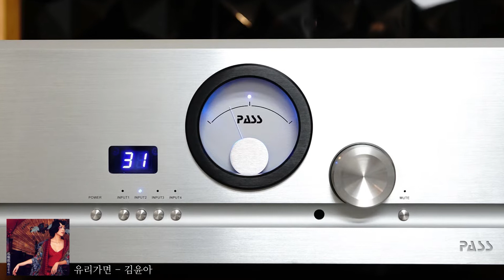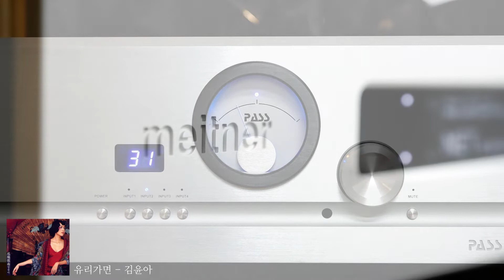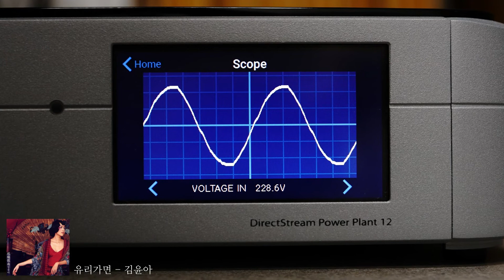Wilson Sabrina, Pass INT-250, Meitner MA3, 야상곡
DAC : Meitner MA3 마이트너 MA3 (내장 플레이어)
앰프 : Pass Labs INT-250 패스 INT-250
스피커 : Wilson Audio Sabrina 윌슨오디오 사브리나
녹음기 : 소니 PCM-A10